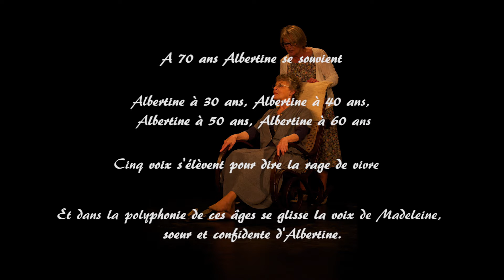Albertine bande annonce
De Michel Tremblay par le Théâtre de Zélie